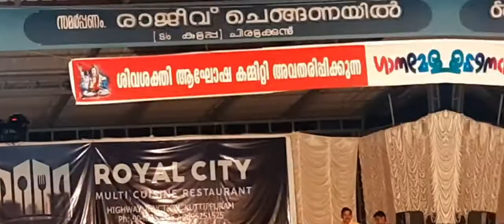Kuttippuram Nottanaalukkal Dhesha Thalappoli Maholsavam 2022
Kuttippuram Nottanalukkal Dhesha Thalappoli Maholsavam 2022